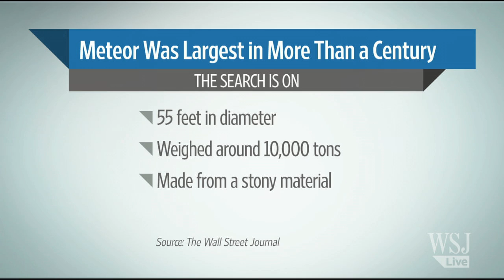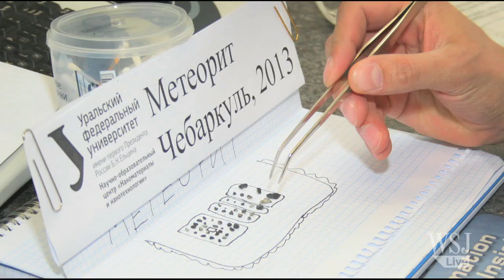Russian Meteorite: Hunting for Meteorite Fragments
The meteorite that hit Russia last week may have been 55 feet long but the largest fragment scientists have found is only about a quarter of an inch. WSJ's Gautam Naik explains why, and looks at the meteorite's likely path through space. Photo: Getty Images